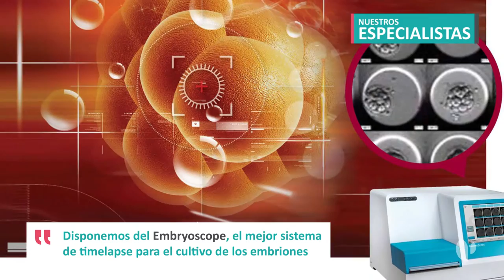Reproducción Asistida: cumpliendo tu sueño de ser madre - Doctora Miren Mandiola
La doctora Miren Mandiola, directora del Laboratorio de Reproducción Asistida y Genética del Hospital de Día Quirónsalud Donostia, nos presenta la Unidad, que lleva ya más de 4.500 embarazos.